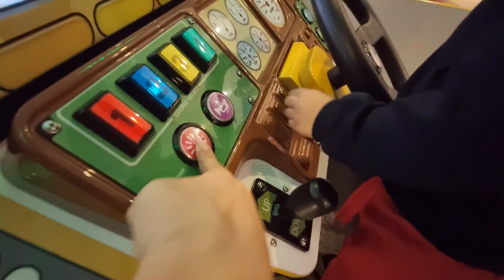ضاع الهامستر فلافي في الحديقة(مقلب بخلودة😭)